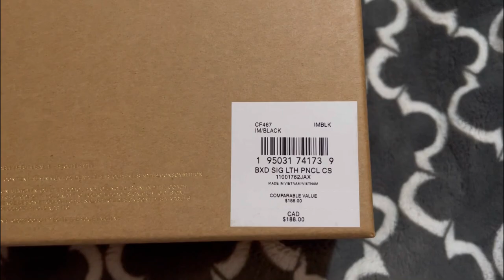Coach Pencil Case and Id Lanyard Set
Coach Signature leather Boxed Pencil Case And Id Lanyard Set